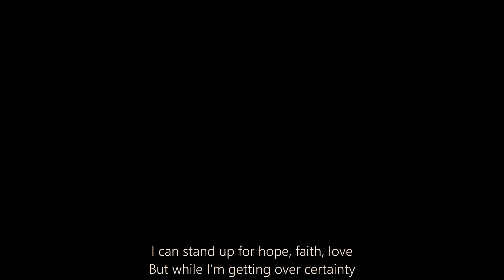U2 - 😊Stand up"🎶 this is Comedy" 🧡🤍💚